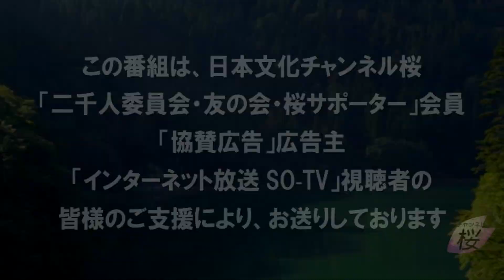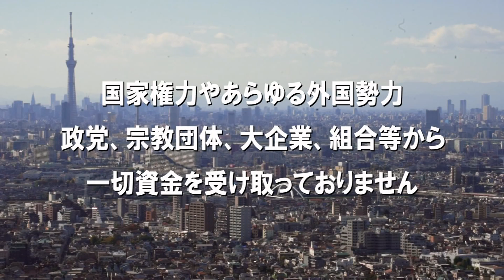【ch桜・別館】食い尽くしたい！！[桜R3/2/10]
出演：水野久美・佐藤みい・水島総